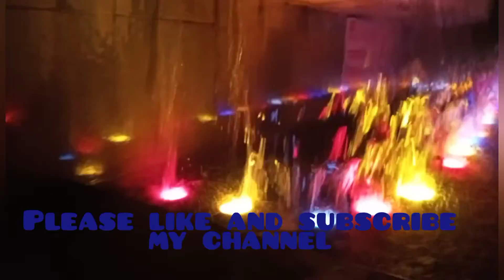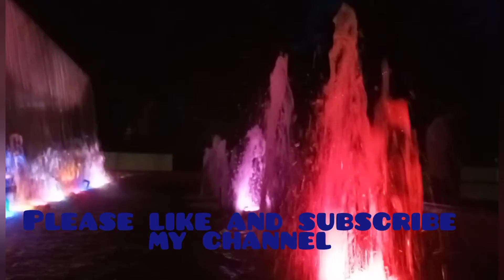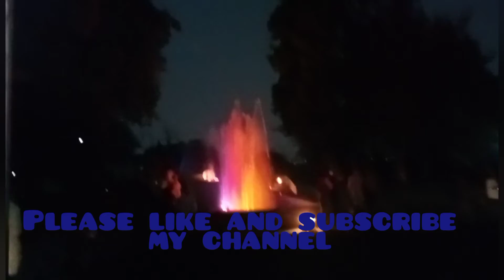Kalindi Kunz 9 number park sandar jandar nazara